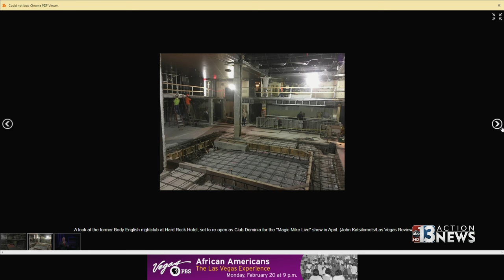John Katsilometes talks about Jeff Civilico, Party for a Cause and more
Las Vegas Review-Journal columnist John Katsilometes stopped by 13 Action News at Midday Wednesday to talk about the Jeff Civilico Show, Party for A Cause at the Academy of Country Music Awards and more.